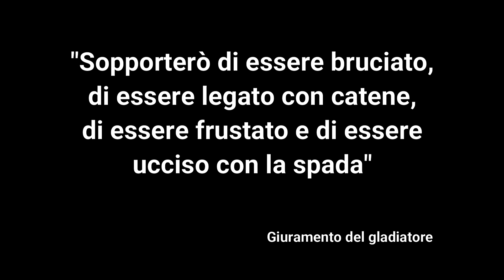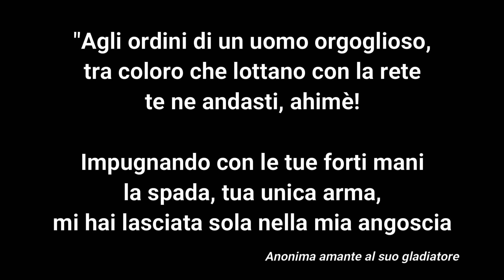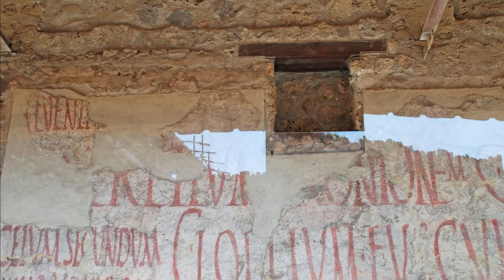I gladiatori: addestramento, tipologie, combattimento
I gladiatori, schiavi e disperati che consacravano la loro vita allo spettacolo e alla violenza. Uno speciale dedicato ai giochi gladiatori e alla carriera di combattenti formidabili.

FONTI
- Federica Guidi, Morte nell'arena. Storia e leggenda dei gladiatori, Arnoldo Mondatori Editore SpA, Milano, 2006
- Konstantin Nossov, Gladiatori: Sangue e spettacolo nell’antica Roma, Gorizia, 2010

CREDITI
Animazioni 3D di Marco Mellace